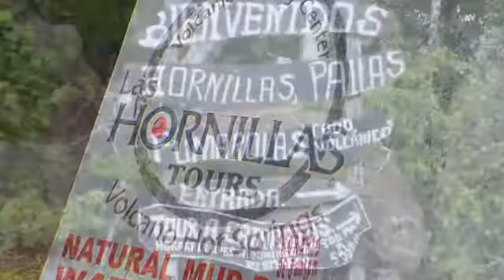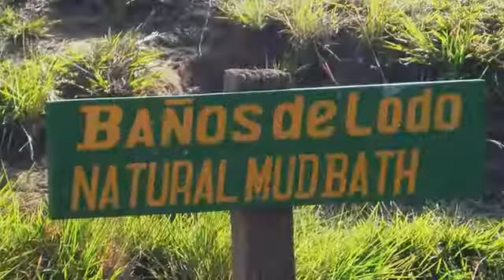Chapter 111: Day Trip to Las Hornillas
Four friends set out on a road trip to Las Hornillas, a hot springs located at the base of the Volcan Miravalles in Guanacaste Costa Rica.  While we had a good time, it was hard to counter the fun with the $47 per person charge for that fun.  Therefore it is on my NOT RECOMMENDED list of places to visit.